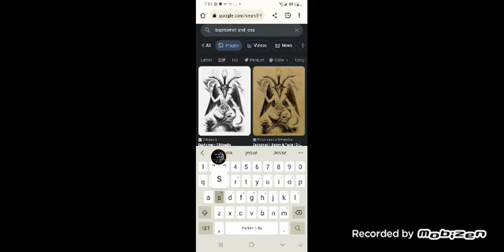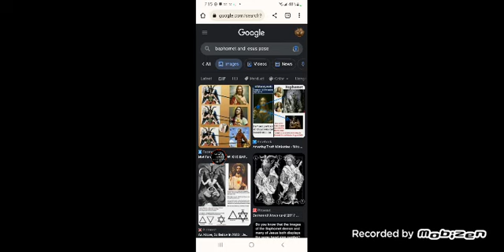The devil's blasphemy against Power. 2 Thessalonians 2:8-9